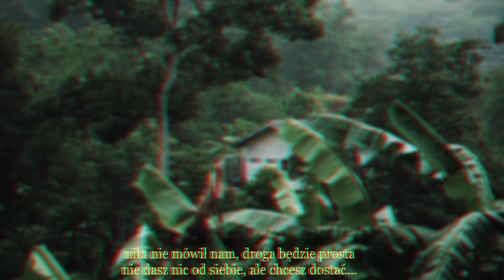⭐EPSI - SLOW-MO (PROD. Floazy Beats) 🎵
Kolaboracja z @floazybeats
Colaboration with @floazybeats

Title: SLOW-MO;
Artist: EPSI;
Lyrics: EPSI;
Producer: Floazy Beats; @floazybeats
Mix / mastering: EPSI;

Tekst:

Zwrotka 1:

Kiedy na mnie, spadną vdolce
tylko się droczę, ale goń mnie
spokój ratuje, jak cisza na wojnie
sam już jestem na froncie

może padać cień tak na nas
to utoniemy w spiralach
mogą spadać liście z drzew
zamykam wnętrze jak sejf

ona mówi, że przy Tobie czuje się tak safe
a Ty wierzysz jej, gdy przychodzi SMS
odpalasz grę, nowy rozdział klikam zapisz
usunąłem co minęło, to następne chce zobaczyć...

Refren:

Skończę każdy dzień, przy zachodzie słońca
nie narzekam, że świat za mało rozdał
nikt nie mówił nam, droga będzie prosta
nie dasz nic od siebie, ale chcesz dostać...

Zwrotka 2:

Dużo wyrzeczeń, może otworzyć nam furtkę
ambicje wysokie, nie złapię nawet, jakbym był jutrem
każdego dnia się uczę, tak zupełnie nowych rzeczy
przyjdzie coś do człowieka, w tunelu się zaświeci

wykorzystam szansę, sam ją stworzę, jak się nie nawinie
krok za krokiem do celu, wytrwałych tak nie wielu
nie ma tych co byli obok, ciężkiej pracy zbieram owoc
zostaje sobą yolo, niech oni za mną gonią

moje chwile slow-mo, płyną akordowo
oczy mam jak go-pro, bez agresji skorpion
muzyka non-stop, praktyka i teoria
tylko to pewne, że będzie ze mną do końca...